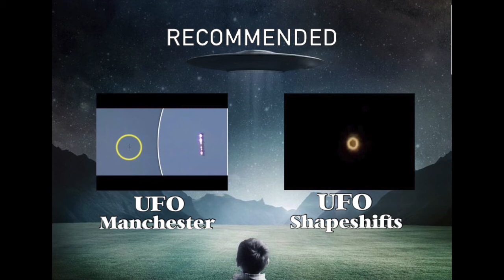UFO ON MOON LIVE STREAM......2016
The dark object was spotted during footage taken by the Moon Live Stream, and it has excited UFO investigators as it is not the first time such a sighting has happened.

Sceptics dismiss these objects as satellites placed into orbit by space agencies on Earth.

Other suggestions are they could even be weather balloons that appear to be much closer to the moon on the live stream than they actually are.

But paranormal investigators say they can rule these explanations out.The UFO is not a satellite, which would travel in a straight line. This UFO zig zags as it moves forward. It is not a balloon, because a balloon does not zig zag as it travels

Dark disks have been seen traveling over the moon many times before. This is not the first, nor will it be the last.

The most memorable dark disk was a UFO that measured over five miles across and was caught by an amateur Italian astronomer while cleaning his optics on his telescope and had it on record at the time.

Trident eye uncovering whats kept secret from alien files to government cover-ups we are here to share the latest news with you. disclosure is coming.

Buzzwords:
Evidence
Aliens
Footage
ufo caught on tape

ALL footage used is either done under the express permission of the original owner, or is public domain and falls under Fair Use for commentary/research/news reporting purposes under current copyright rules